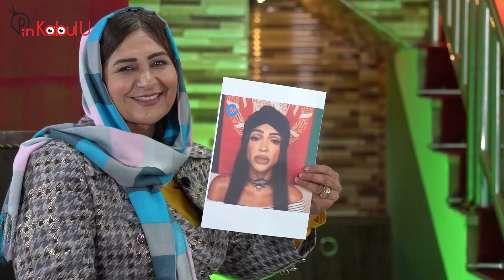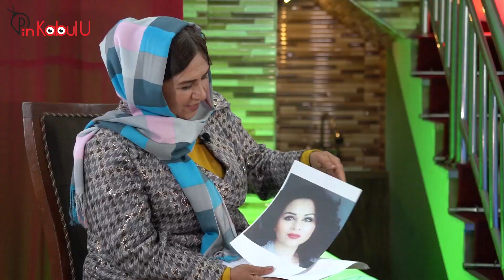چای داغ ٬ گپ داغ و خنده با میزبانی یاسمین یارمل و مهمانی شکیلا آدمیار | مصاحبه جنجالی یاسمین و شکیلا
مصاحبه داغ٬ جنجالی و خودمانی یاسمین یارمل با شکیلا آدمیار

In this video, I’ll show you a teenage afghan girl(Tahera) have been married with 50 years old man (Abdullah) and they both have lot of issue. most of people who have been watched the previous episode of their videos @Afghan Funny Prank and they seriously react to ask if Tahera can sperate from Abdulah ... Enjoy!

 👻Add me on Snapchat: {Pinkabulu}
💼Add me on LinkedIn: {Pinkabulu}

ABOUT MY CHANNEL:
Afghanistan's most famous YouTube Channel, which publishes weekly
YouTube entertainment content.
Enjoy your time on the PinKabulU YouTube channel for your favorite
Afghan shows.
The emphasis of PinKabulU is on data, content, and entertainment that rekindles the traditions and culture of Afghanistan. PinKabulU prides itself on providing all Kabul people with readily available educational and insightful programming. We are very proud to broadcast specific,
@Afghanbahijan Original Fan   @najib Faizi  @Pari_Muzafari